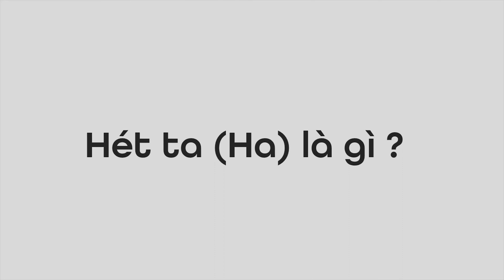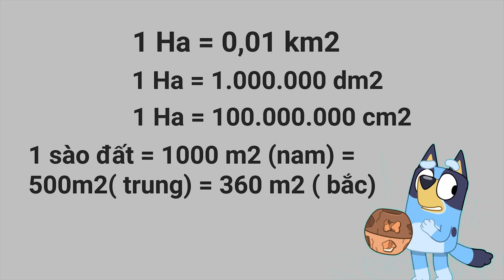1 Ha ( Hét ta) Bằng Bao Nhiêu M2 , Km2 , Dm2 , Cm2 , Sào - Cùng học hỏi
Nội Dung : 1 Ha ( Hét ta)  Bằng Bao Nhiêu M2 , Km2 , Dm2 , Cm2 , Sào Đất
Ha ( Hecta) là gì ?
Ha là đơn vị đo diện tích. thường được sử dụng với diện tích lớn.nông nghiệp, lâm nghiệp và quy hoạch đô thị. ứng dụng trong quy hoạch và quản lý đất đai. Hecta được sử dụng ở rất nhiều nước khác nhau.
Vậy một hét ta bằng bao nhiêu mét vuông ? Quy đổi hét ta ra m2, Km2 , Cm2, hay đơn vị đất nông nghiệp là sao như thế nào ?
theo hệ thống đo lường quốc tế thì:
 1 Ha ( Hét ta) = 10.000 m2
Tức là một hét ta tương ứng với một hình vuông có cạnh là 100 mét.
Từ quy đổi bên trên các bạn dễ dàng quy đổi hét ta sang các đơn vị khác như ki lô mét vuông, xăng ti mét vuông, sào như sau :
1 Ha = 0,01 Km2
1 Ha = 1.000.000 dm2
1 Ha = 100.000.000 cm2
1 sào đất nam bộ là 1000 mét vuông , ở trung bộ là 500 mét vuông , ở Bắc bộ là 360 mét vuông
Vậy 1 Ha ( hecta) = 10 sào nam bộ = 20 sào trung bộ = 27,78 sào bắc bộ